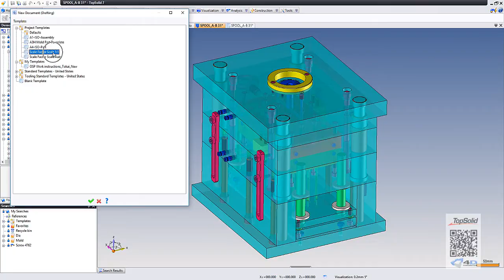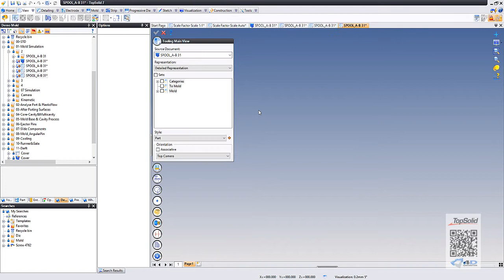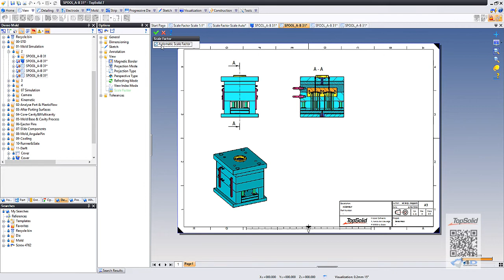TopSolid 7 : เทคนิคการตั้งค่า Auto Scale ใน Drafting